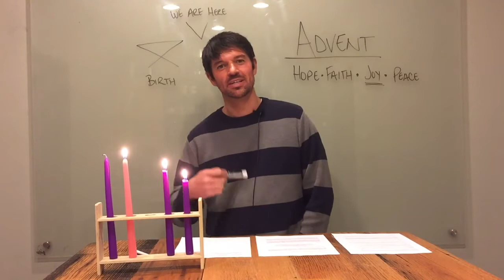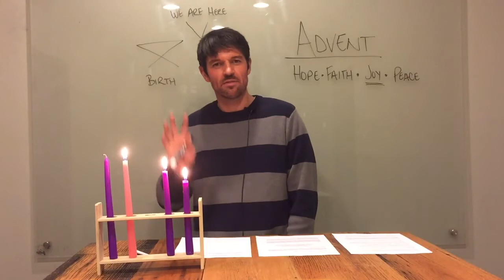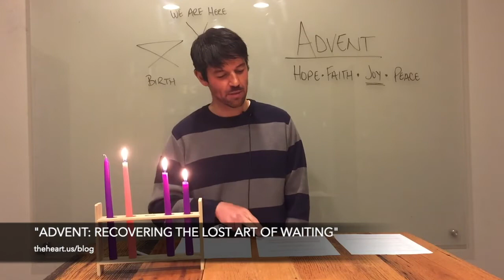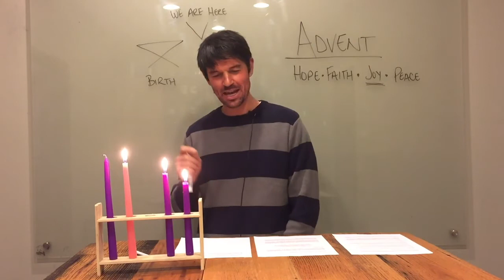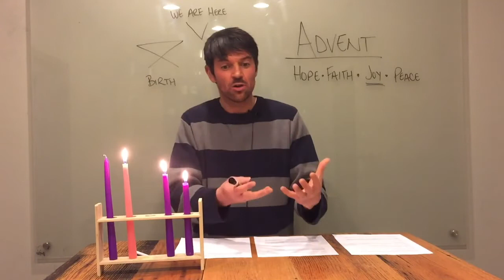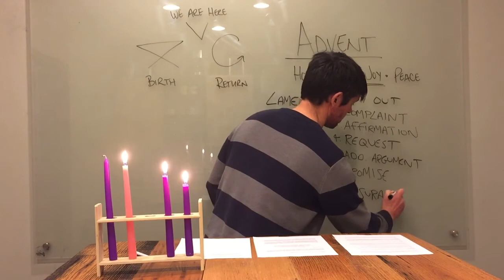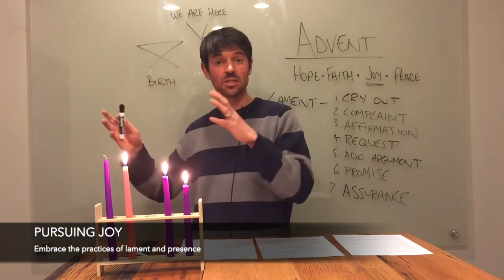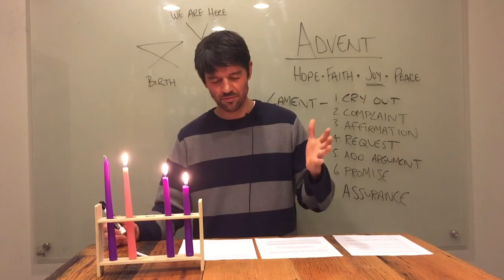Advent: Expecting Joy | Graham Aitken | theHeart Boone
In the third segment of our 4-week series of Study Sessions taking a closer look at the season of Advent, Graham Aitken, Pastor of Outreach and Mobilization, discusses what it looks like to pursue joy in this (and every) season. And the two specific practices he suggests we embrace might not be what you expect to hear.

You may also want to read the post "Advent: Recovering the Lost Art of Waiting" found on theHeart Blog

Here are some questions for you to get the conversation going:
--Are you feeling joyful in this season? Why or why not?
--Are there hard things in your life that you are still running from because you're afraid they will steal your joy?
--Do we believe it's possible to live with joy in all seasons?
--Where have you seen God at work in this area of your life and in this advent season?

Mighty God, creator of the world, break through all that keeps us from you. We ask for your mercy and that you  reform us in your image. This Advent, visit us with your hope, faith, joy, and peace.
 Amen.